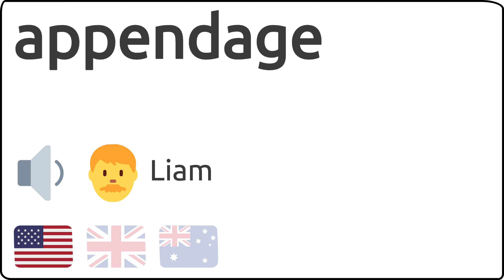Como se pronuncia appendage en ingles 🇺🇸 🇬🇧 🇦🇺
Como se dice appendage en ingles?
How to pronunce appendage in english?